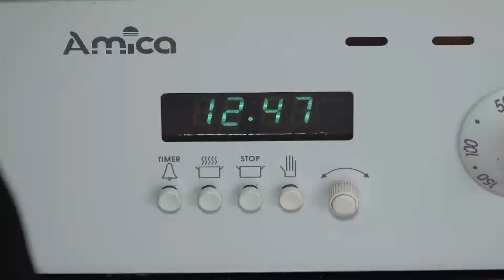PUJI TUHAN UNTUK SEKIAN KALINYA BISA BERBAGI KE PARA TUNAWISMA AGAIN HELP HOMELESS❤️